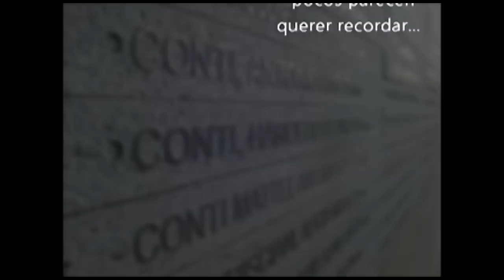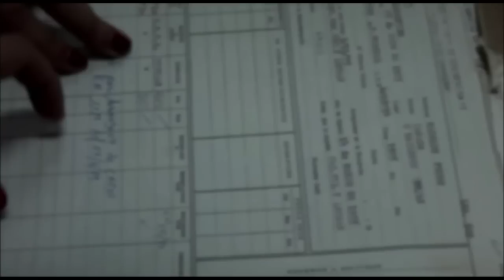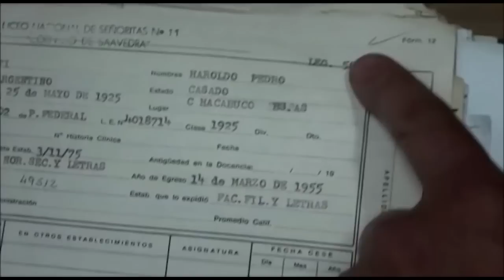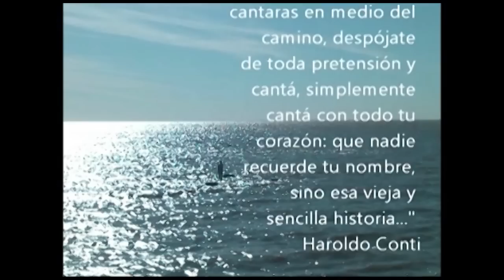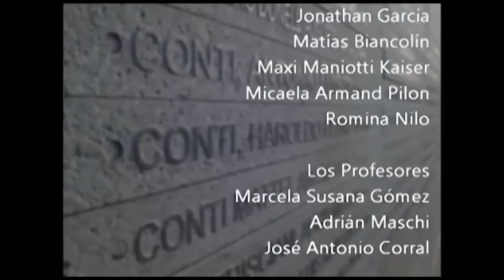Recuperando a Haroldo Conti - Liceo N°11 CABA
Video realizado por estudiantes secundarios en el marco del programa Jóvenes y Memoria impulsado por el Espacio Memoria y DDHH (ex ESMA) en las escuelas de la Ciudad Autónoma de Buenos Aires.